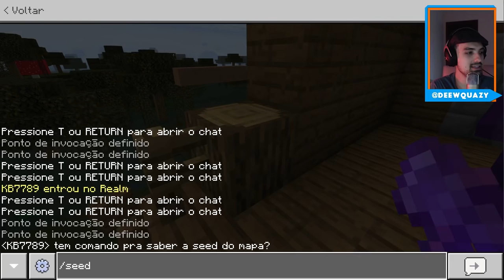🔥 Farm de REDSTONE mais SIMPLES DO MUNDO - Minecraft Bedrock Adeewventure 2 #7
🖖 No sétimo episódio da nossa nova série survival Bedrock Adeewventure 2, em busca de criar a base automática mais divertida do Minecraft, construimos uma farm que vai nos dar redstone e pólvora muito simples e eficiente para nossas engenhocas e foguetes.

00:00 - Inscreva-se no canal =)
02:00 - Tem links na descrição, olha lá ;)
04:00 - Ativa o Sininho para receber notificação do próximo vídeo.

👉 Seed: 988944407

🦊 Bedrock Adeewventure 2 é uma série de survival no Minecraft Bedrock jogando no Windows 10, que reúne KB, Celisah, KCampoz e outros membros da Equipe Quazy em uma aventura com muito bom humor, construções, redstone e farms.

Todos os vídeos são feitos com muito carinho pela Equipe Quazy:
- KCampoz (Skin, Addon & Texture Maker, Deus do Minecraft, Youtuber e Nadador Profissional de Lava)

Forte abraço!

gui minecraft bedrock edition jazzghost ultimato

👉 Computador
Windows 10
32GB de RAM
Mouse Cobra